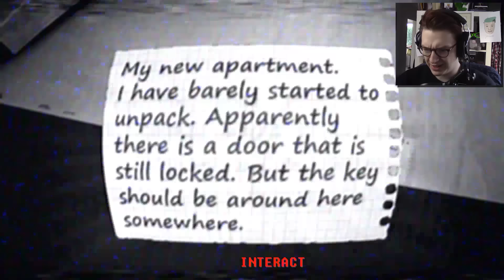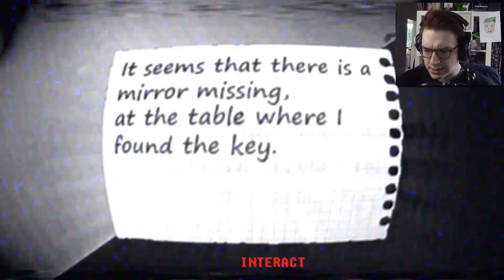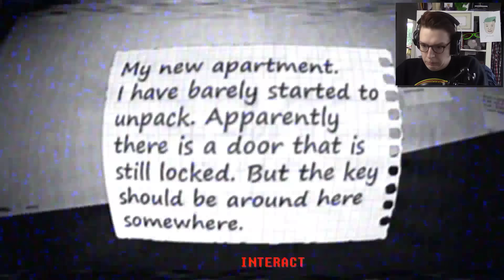DER HORROR IM FOTOKNIPPS!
Ein neues Horrorgame mit SUPERGENIALER IDEE erblickt das Licht!
Lets Play EXPOSURE Deutsch/German - INDIE HORROR GAME - EXPOSURE DEUTSCH

• Meine Tipper!* •
Danke an meine Tipper Marki Mu und MyvDeea. ♥

– LittleConfusedBrain 2016.